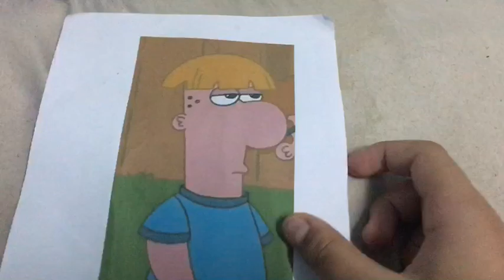Hedgehog Story 2 (1999) (Remastered)​ Part 12